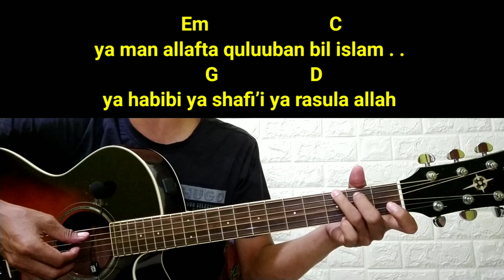Rahmatun Lilalameen - Maher Zain | Tutorial Gitar Versi Petikan